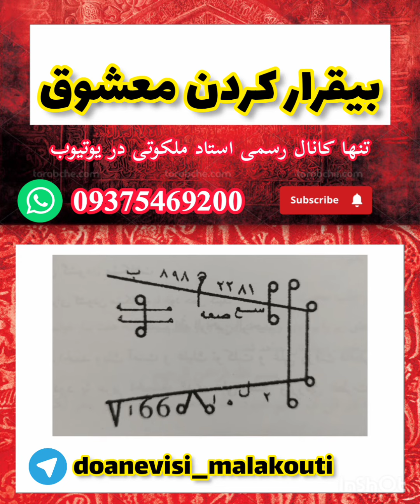طلسم محبت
استاد ملکوتی « محقق علوم غریبه »
دعانویس
طلسم
سرکتاب
بازگشت معشوق
زبانبند
دفع همزاد
طلسم فروش ملک
طلسم ازدواج
باطل سحر
دعانویسی

دوستان عزیز امیدوارم مشکلتان حل شود 🤲
در این صفحه با آموزش ادعیه و طلسمات رحمانی در خدمت شما عزیزان هستیم 💚
جهت مشاوره و نوبت دهی دایرکت دهید